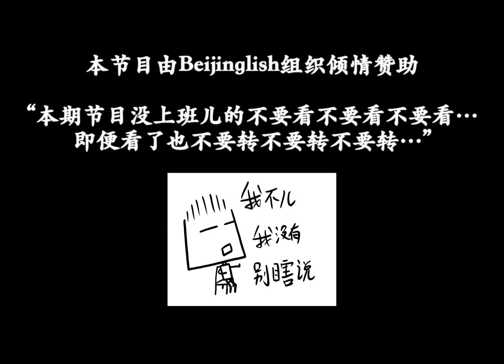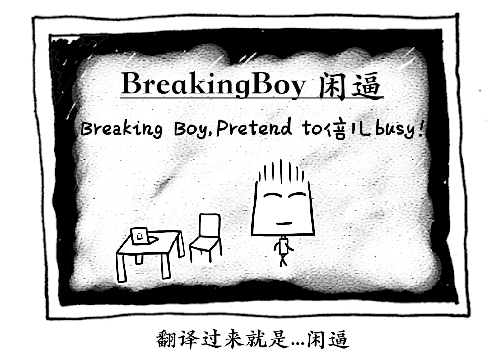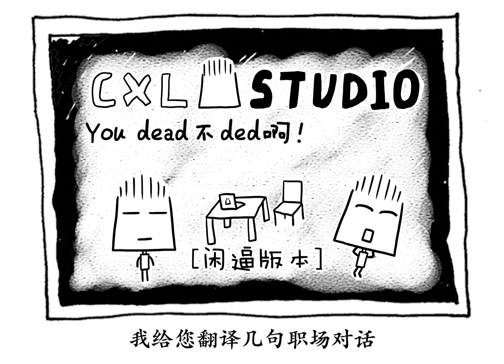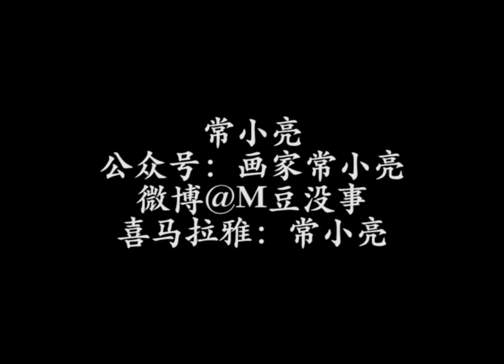上班说Beijinglish？有内味儿了！